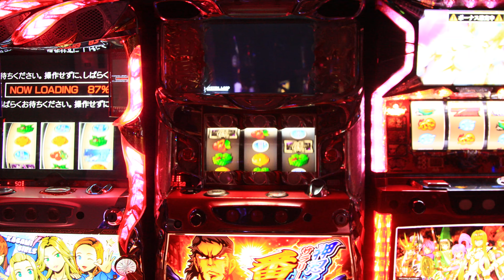ヤバっw1日で逆回転フリーズ3台。パチスロ実機 ヘイ鏡、サラリーマン番長 戦国乙女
ヘイカガミ 戦国乙女 サラリーマン番長　フリーズ